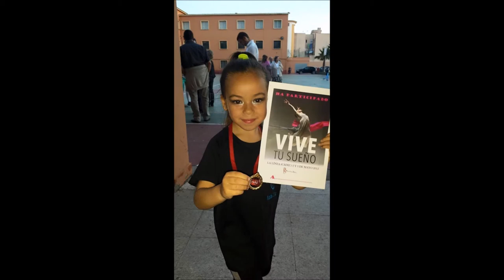Gala Fin de Curso 2015 en la academia Nando Pérez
Vídeo de algunos de los momentos vividos en el 2014 y 2015.
Gracias a todos por esos momentos tan buenos.